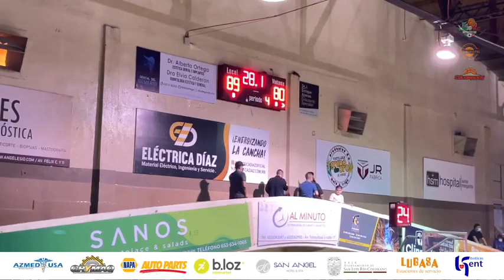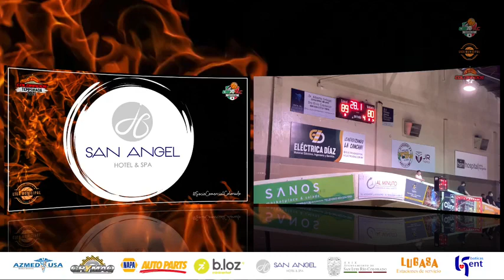Los Colorados de San Luis vs Vikingos de Mexicali - 31 de Octubre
Colorados derrotan a Vikingos